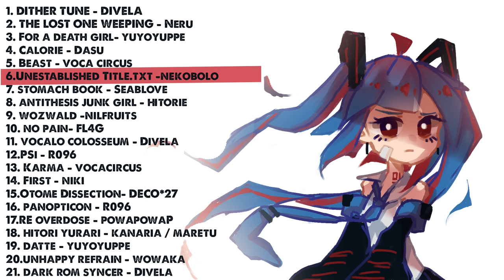DARK AND EMOTIONAL VOCALOID PLAYLIST TO MOTIVATE U WHEN YOU'RE UPSET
Weither your here to let out your feelings , have some background music or just find new vocaloid songs , your in the right place !
I changed my mind many times about the songs I should put on this one , I wanted to create a dark playlist but not with too much sads song since I want to make another specific playlist for that.
I started to create this one 3 years ago and there is song that I really wanted to put in there.
I always try to put song that convey an emotion without having to understand the lyric but most of them are really beautiful songs so i'll encourage you to go check the originals artist and eng substiles as well !
when I create a playlist I take a looot of time testing it out to see if the emotion I want to convey is sustainable during all the setlist, they might be some slower moment but I always try to add a catchy or more famous song after that !
I also try my best not to add only miku  and diversify the songs and I think this is my playlist with the less miku songs lol

I hope you'll enjoy it and will discover lot of new songs !

I will make an animation for the next one !

1. 0:00 Dither tune - Divela Feat  Hatsune Miku
2. 3:44 The lost one weeping - Neru Feat  Kagamine Rin
3.  7:22 For a death girl- yuyoyuppe Feat Megurine Luka
4.  11:36 Calorie - Dasu   Feat  Kagamine Len
5. 14:37  Beast - voca circus  Feat  Kagamine Rin
6. 18:23 Unestablished Title.txt -nekobolo Feat  Hatsune Miku
7. 22:27  Stomach book - Seablove Feat Namine Ritsu
8.  26:12 Antithesis junk girl - hitorie remix original by Hitorie  Feat  Hatsune Miku
9.  30:14 Wozwald -nilfruits  cover by Miyashita Yuu ( Original singer Flower)
10. 35:09 No pain- FL4G Feat Flower
11.  38:54 Vocalo colosseum - Divela   Feat  Kagamine Rin
12. 41:28 PSi - R096  Feat  Hatsune Miku
13.  45:38 Karma - vocacircus   Feat  Kagamine Rin
14.  49:34 First - niki , Kasane Teto cover by Kiaami
15. 52:48  Otome Dissection -Teddyloid remix , DECO*27  Feat  Hatsune Miku
16. 56:38 Panopticon - Yoshida yasei remix , R906  Feat  Hatsune Miku
17.  58:44 RE overdose - PowapowaP (rest in peace) Feat  Hatsune Miku
18.  01:02:06 Hitori yurari - kanaria / maretu  Feat  Hatsune Miku
19.  01:05:16 Datte - yuyoyuppe Feat Natsuki Karin
20.  01:08:53 Unhappy refrain - Wowaka (rest in peace)  Feat  Hatsune Miku
21.  01:12:40 Dark rom syncer - Divela  Feat  Hatsune Miku